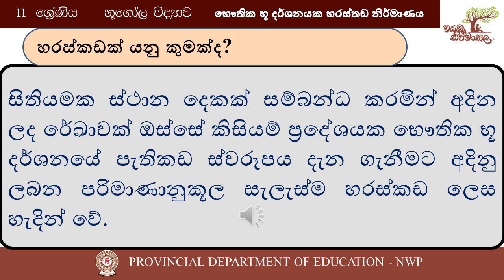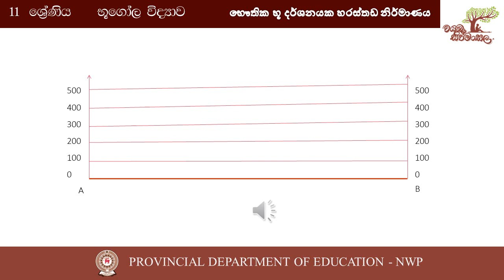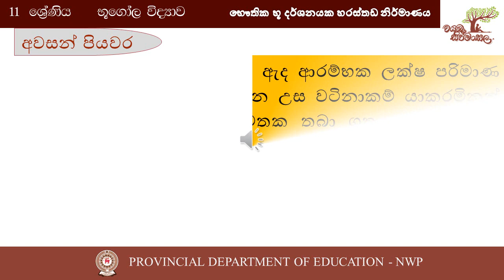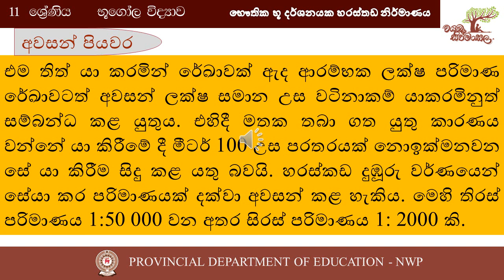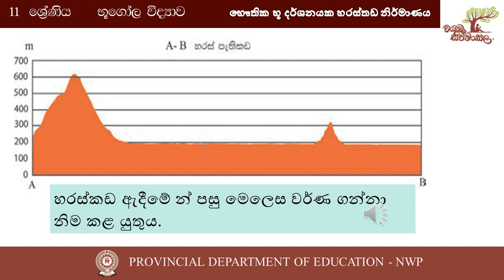11 ශ්‍රේණිය-7 පාඩම